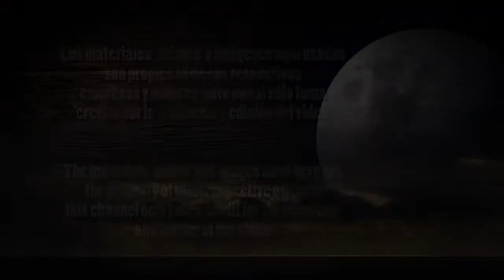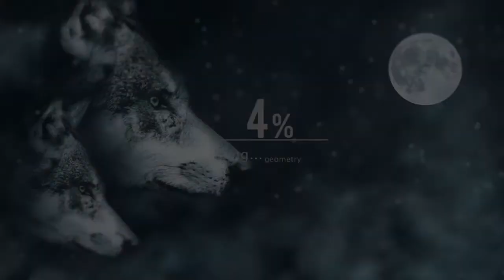Fallout 4 - TODAS LAS 20 LOCALIZACIONES de los Cabezones (Bobbleheads) / En español - Sin comentario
Encuentra fácilmente que coleccionable de Fallout 4 te falta, en este video con las 20 localizaciones de los cabezones ( Bobbleheads ) disponibles en el juego. Sin comentarios y directo a lo que necesitas.

Guias de tiempo:

00:22 - Cabezón Percepción. (01)

00:38 - Cabezón Reparación. (02)

00:56 Cabezón Explosivos. (03)

01:15 - Cabezón Conversación. (04)

01:28 - Cabezón Armas de Energía. (05)

01:45 - Cabezón Medicina. (06)

02:00 - Cabezón Agilidad. (07)

02:18 - Cabezón Inteligencia. (08)

02:37 - Cabezón Forzar Cerraduras. (09)

02:53 - Cabezón Ciencia. (10)

03:08 - Cabezón Sigilo. (11)

03:22 - Cabezón Armas Grandes. (12)

03:39 - Cabezón Cuerpo a Cuerpo. (13)

03:54 - Cabezón Suerte. (14)

04:13 - Cabezón Desarmado. (15)

04:29 - Cabezón Carisma. (16)

04:44 - Cabezón Negociar. (17)

05:02 - Cabezón Resistencia. (18)

05:17 - Cabezón Fuerza. (19)

05:31 - Cabezón Armas Pequeñas. (20)
Acompaña a Catherine durante esta guía detallada, para sobrevivir a la post-apocalíptica zona estadounidense de la Commonwealth en el año 2287, con las mejores armas y todos los secretos que encierra este grandioso juego.